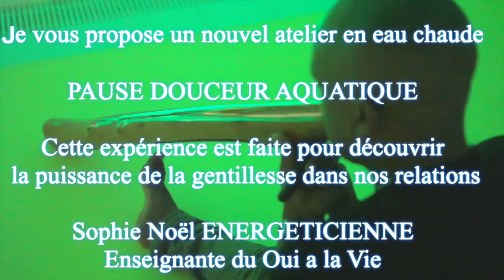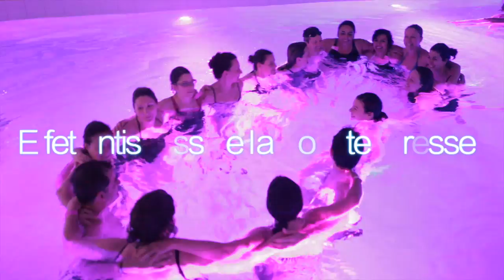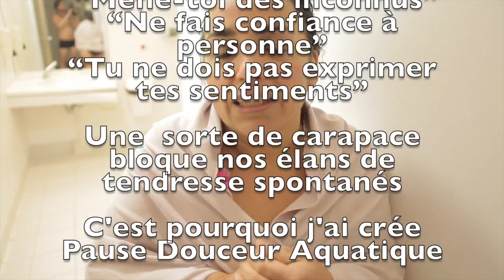Pause douceur aquatique de Sophie Noël ENERGETICIENNE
Pause douceur aquatique de Sophie Noêl  ENERGETICIENNE